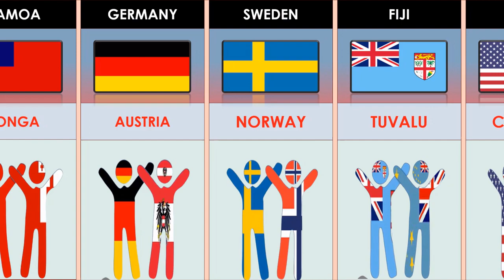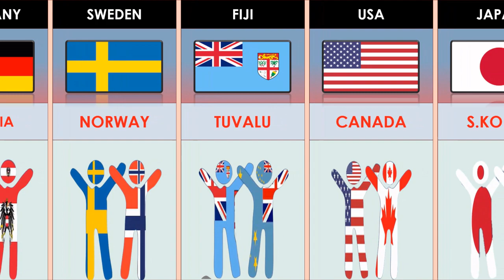Countries which has similar culture